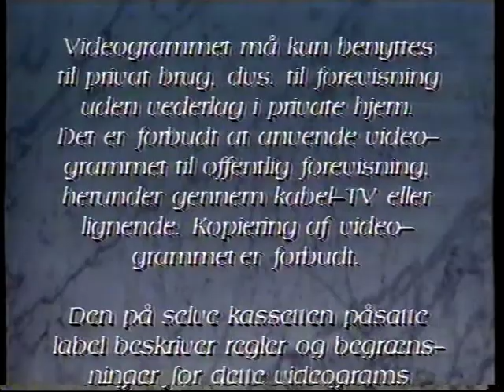VHS intro: Nordisk Film (Beverly Hills Club)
Intro fra 1995.